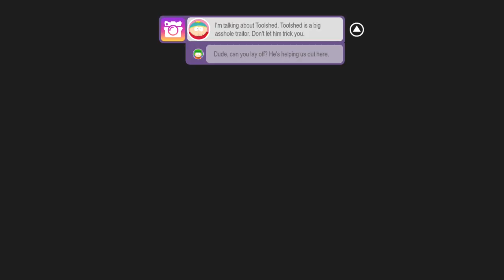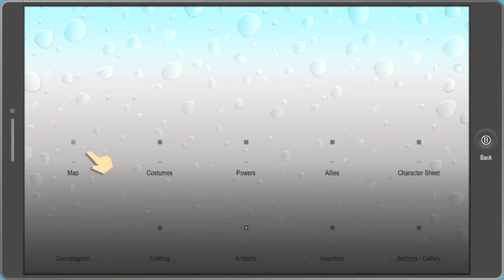South Park Fractured But Whole Part 24